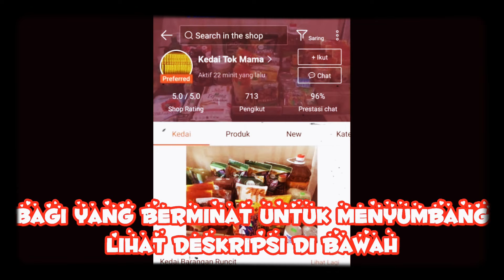Perubatan Scan Jarak Jauh Untuk Mengetahui Jin Di Dalam Badan